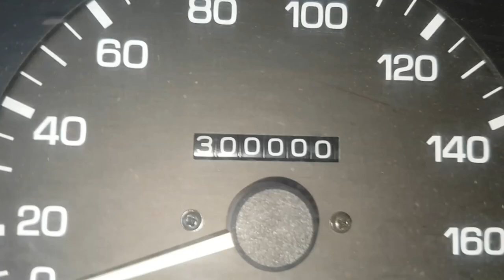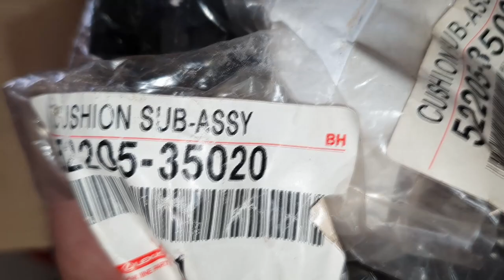15º// GARBOSA 300 MKM! Serviço TROCA COXIM de CABINE == Em todas as Toyota HILUX de 1992 a 2004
Agenda & Atendimento:
SINOP/MT
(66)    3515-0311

Acompanhe em detalhes a substituição do jogo de coxim de cabine com peça ORIGINAL Toyota na Garbosa!
Serviço Completo e Detalhado para ser executado em todas as Toyota Hilux de 1992 a 2004 e nas SW4 de 1992 a 1995!